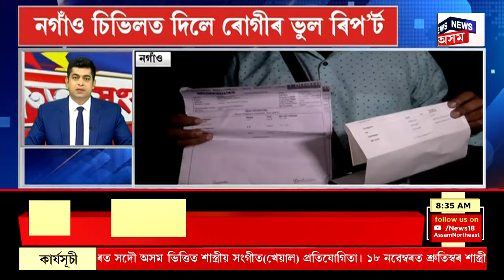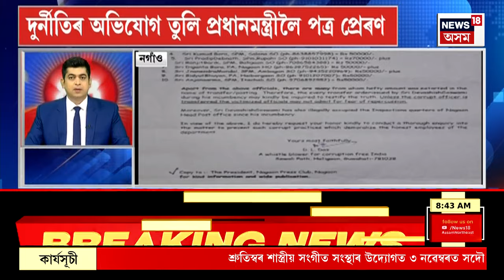SPEED NEWS : সাম্প্ৰদায়িক মন্তব্য কৰি গ্ৰেপ্তাৰ কংগ্ৰেছী বিধায়ক Aftabuddin Mollah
SPEED NEWS | সাম্প্ৰদায়িক মন্তব্য কৰি গ্ৰেপ্তাৰ কংগ্ৰেছী বিধায়ক আফতাবউদ্দিন মোল্লা
* Wazed Ali Choudhury ৰ বিধায়ক আৱাসৰ পৰা গ্ৰেপ্তাৰ আফতাবউদ্দিন মোল্লা
* বিধায়ক আফতাবউদ্দিন মোল্লাক গ্ৰেপ্তাৰক আদৰণি বিধায়ক Akhil Gogoi ৰ